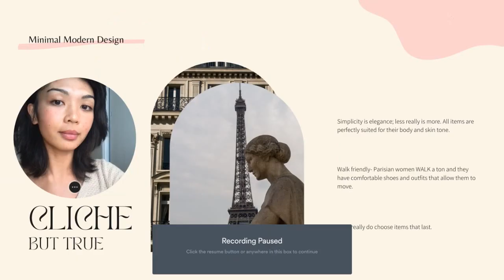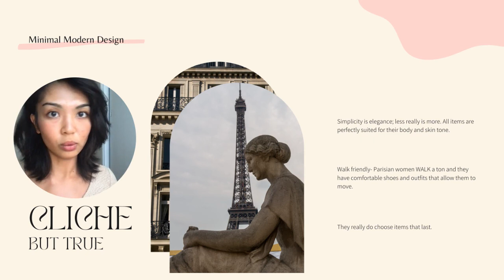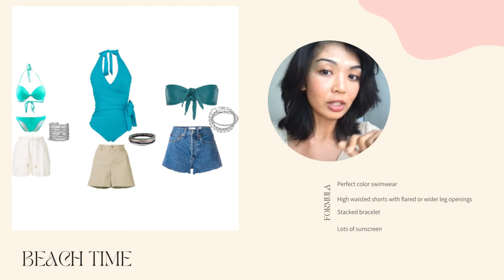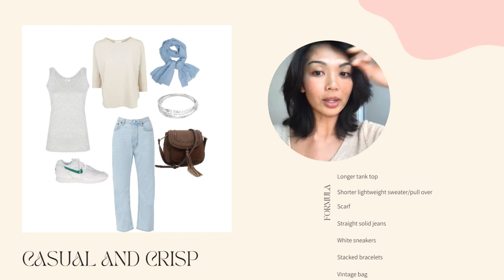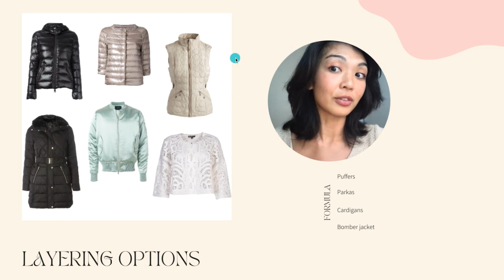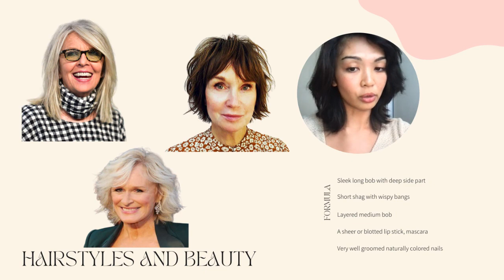Style Over 50: Outfits from Real Life Parisian Women